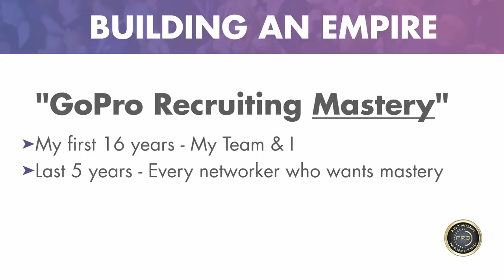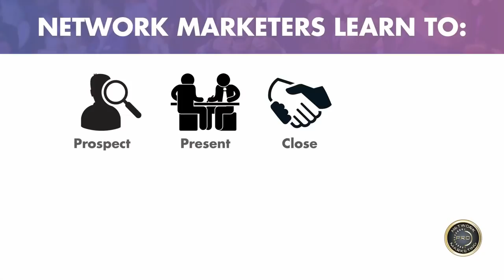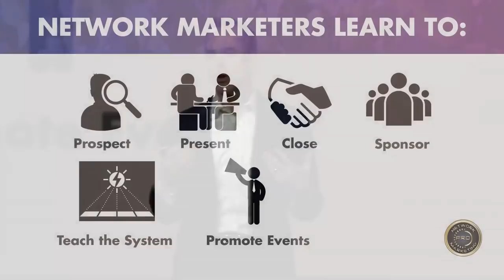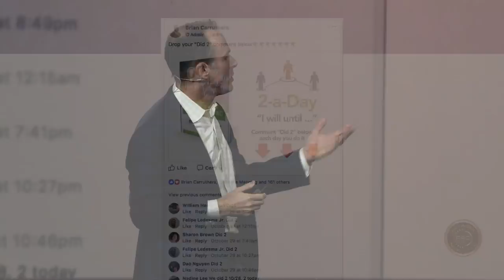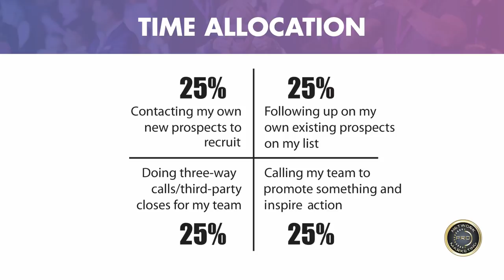Brian Carruthers gives his best strategies